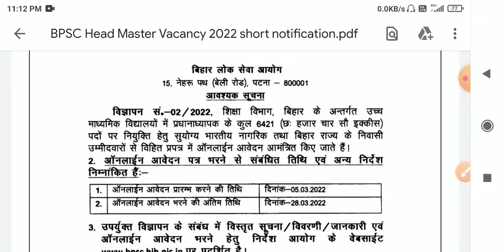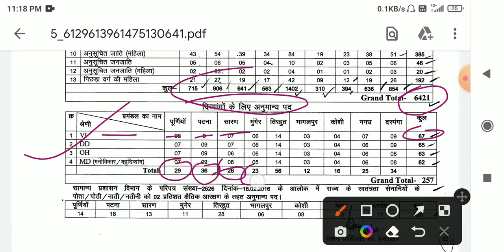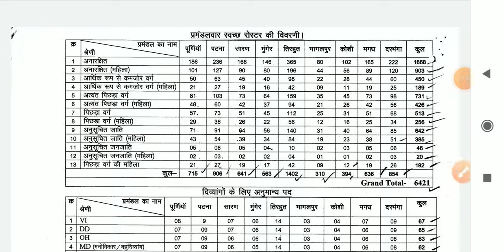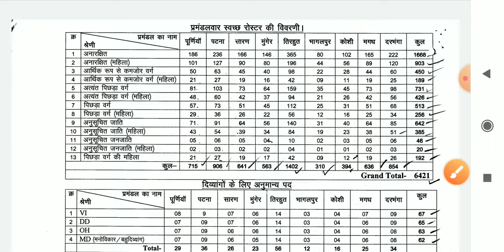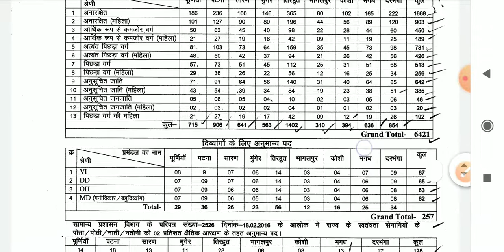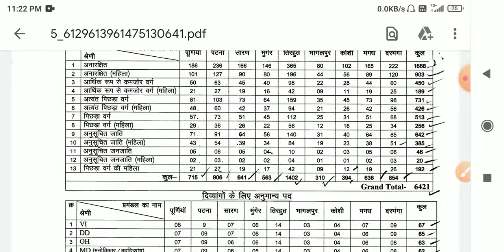BPSC Headmarster Vacant Seat in Bihar, प्रधानाध्यापक नियुक्ति में कहाँ कितना सीट खाली,देखें खाली सीट